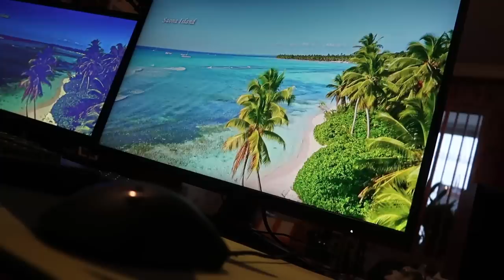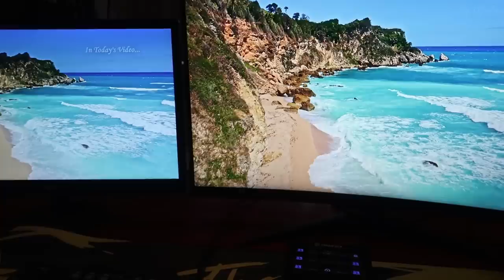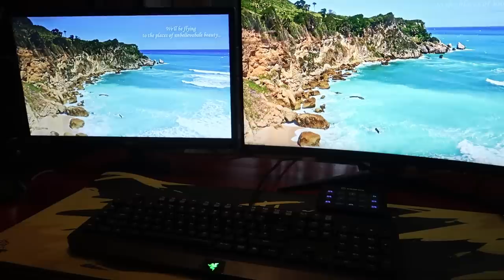ИЗВИТ 165 ХЕРЦОВ МОНИТОР! 😍